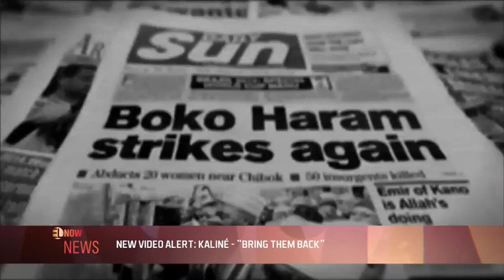THE SPOT`S EBUKA OBI UCHENDU ENGAGED - EL NOW News